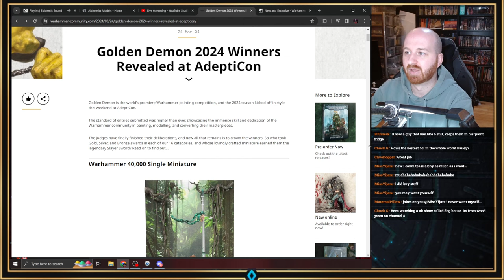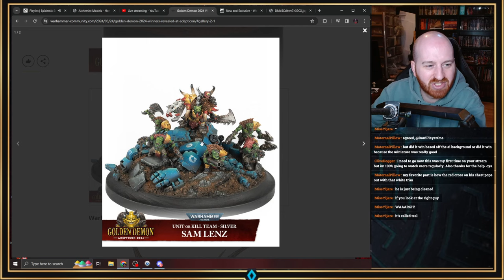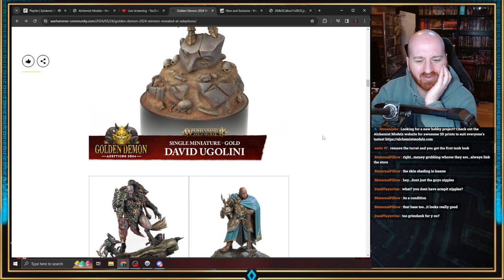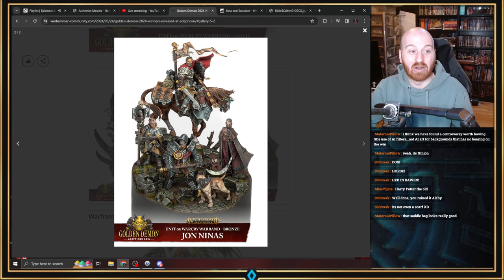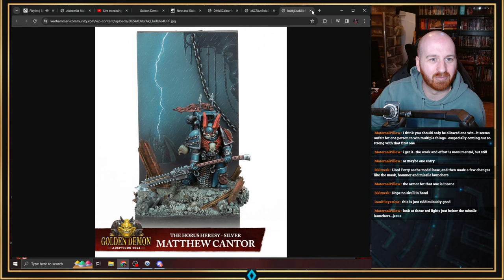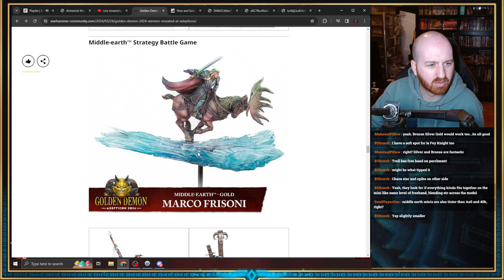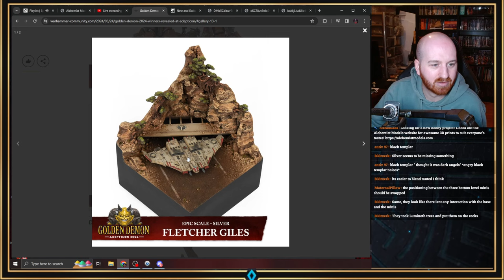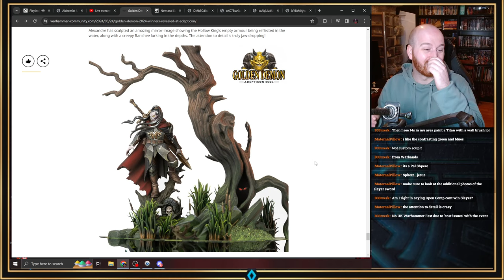Reviewing the 2024 Golden Demon Winners - Adepticon Highlights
Join me as I review the incredible winners of the 2024 Golden Demon painting competition at Adepticon. We'll take an in-depth look at the stunning miniature artworks, discussing techniques, creativity, and what sets these pieces apart. Whether you're a seasoned painter or new to the hobby, this review is sure to inspire and inform.

Paint Brush
Speedpaint 2.0 Starter Set
Speedpaint 2.0 Most Wanted Set
Speedpaint 2.0 Complete Set
3d Print ABS-like Resin
PLA+ Filament